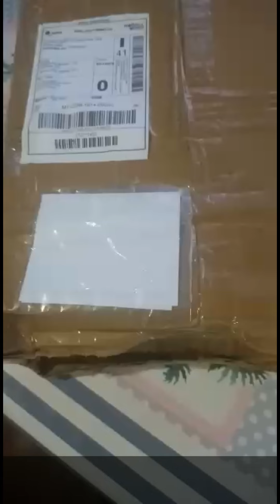"Compartilhando o Amor das Orquídeas": Casal recebe uma caixa cheia de Cattleyas!"